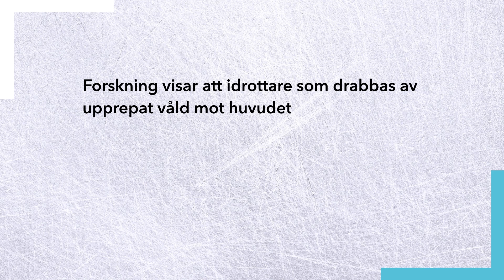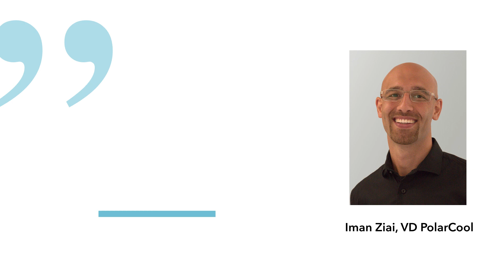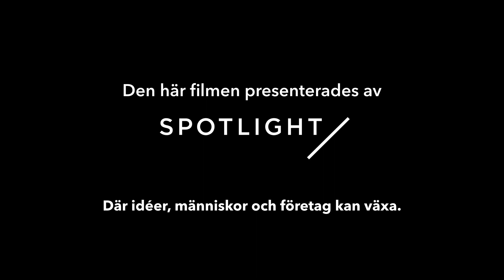PolarCool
PolarCool AB är ett medicinteknikföretag som  fokuserar på behandling av hjärnskakning och upprepade huvudkollisioner.